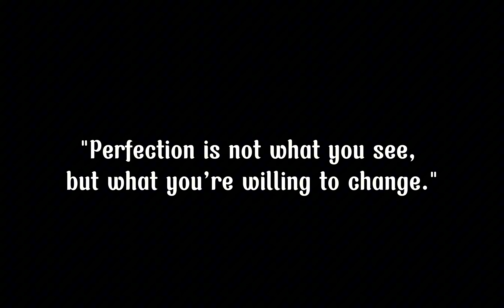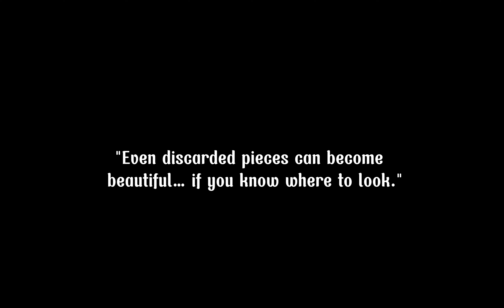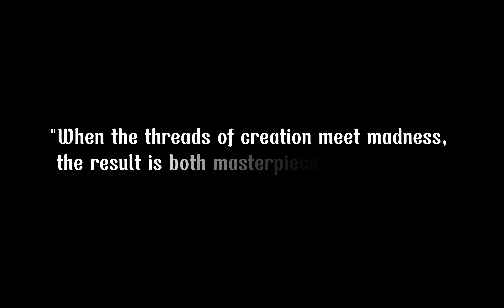Mr. Stitch's World: From Rules to Creations – The Complete Horror Story ( Ai Horror Film )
Welcome to the dark world of Mr. Stitch, a place where nightmares are stitched together, and creations struggle under the weight of impossible standards. This video covers everything—from the introduction of his Eight Rules to the haunting scrapyard, the eerie playhouse, and the creation of his disturbing 'masterpieces,' Mary and Flesh Tailor. With each creation, Mr. Stitch weaves a story of power, obsession, and a relentless pursuit of perfection.

Join us as we explore his twisted vision and the grim reality of his factory. This is a full journey through Mr. Stitch’s world, where each room is a chapter of horror and decay. If you’re a fan of dark stories and disturbing characters, this video is for you.